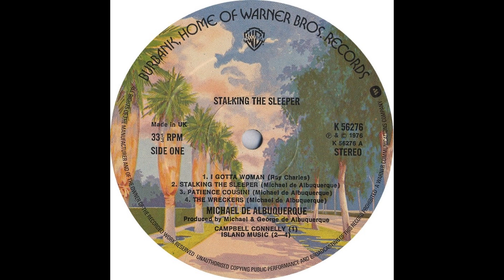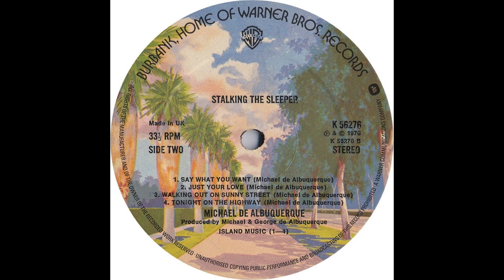Mike de Albuquerque (ELO) - Stalking The Sleeper (Full Album) VINYL RIP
Vinyl Album Released In 1976 By ELO's Member Mike De Albuquerque...An Almost Impossible Record To Find By The Way...Enjoy! :)

TRACKLIST:
1 I Gotta Woman 00:00
2 Stalking The Sleeper 3:33
3 Patience Cousin! 7:36
4 The Wreckers 11:36
5 Say What You Want 17:14
6 Just Your Love 21:13
7 Walking Out On Sunny Street 24:47
8 Tonight On The Highway 28:45